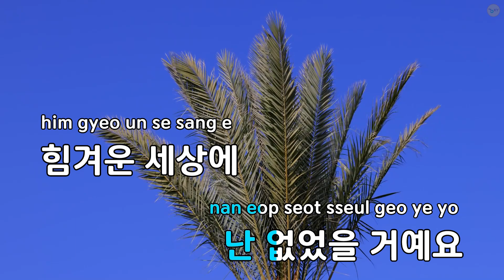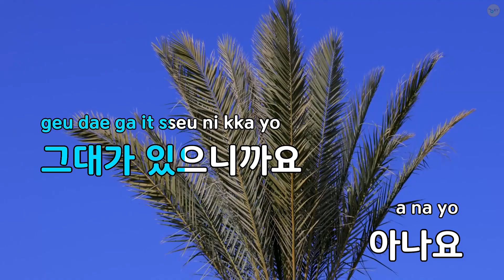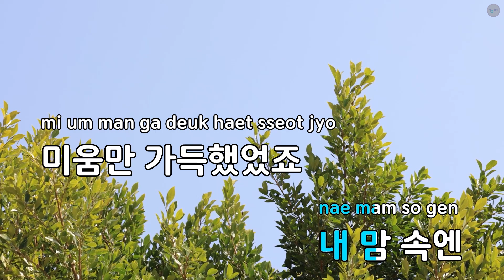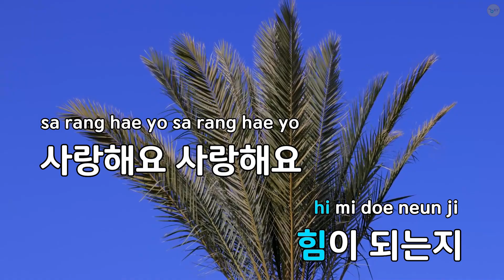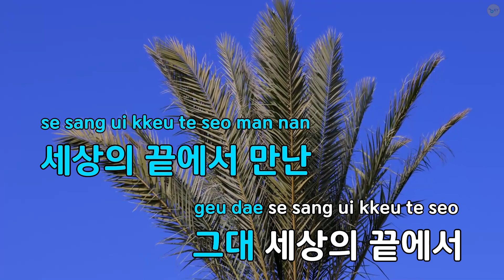세상의 끝에서 - 신지 (KY.68683) / KY KARAOKE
★ 곡 정보 ★
번호 : 68683
제목 : 세상의 끝에서
가수 : 신지
작사 : SKY
작곡 : SKY

Copyrightⓒkeumyoung